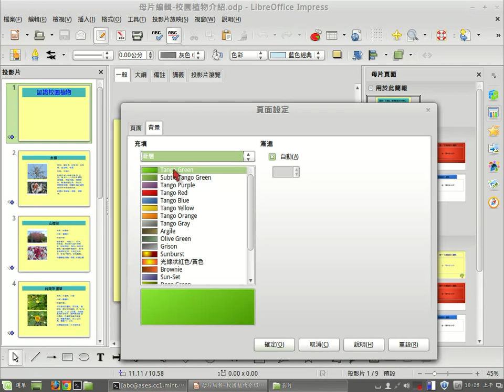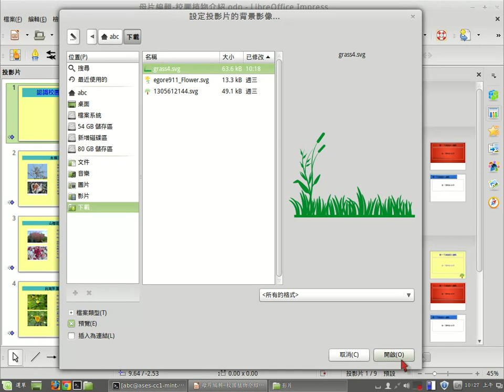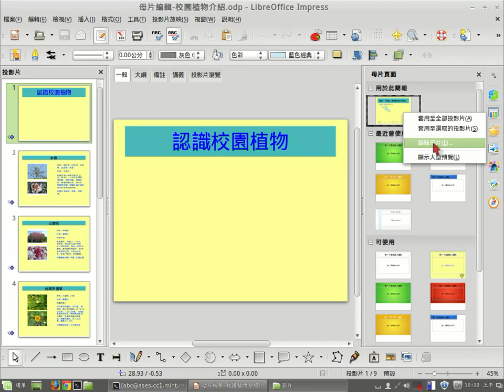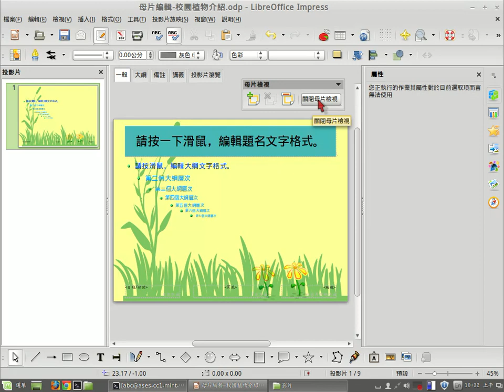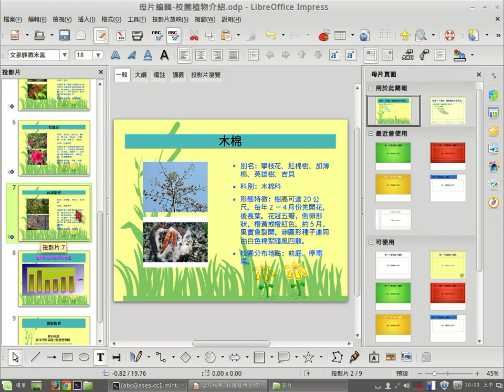Impress 母片編輯2